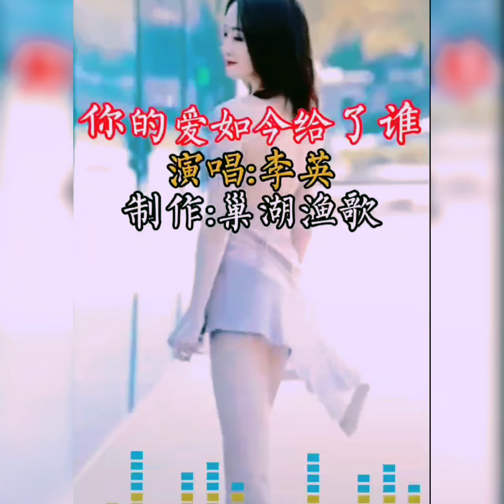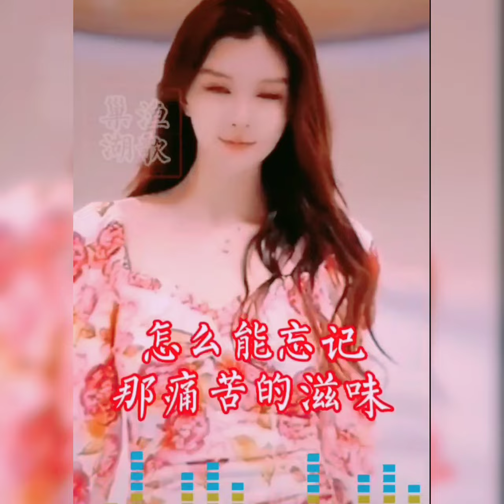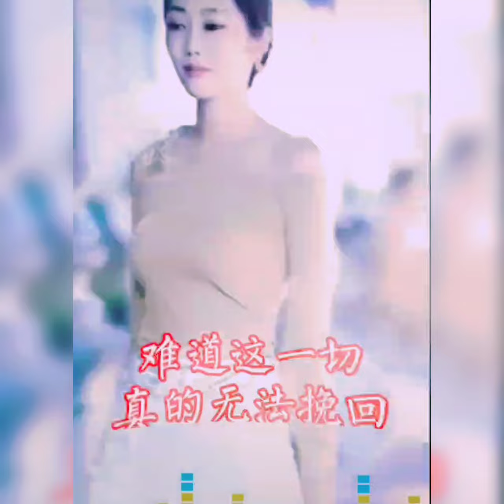你的爱如今给了谁